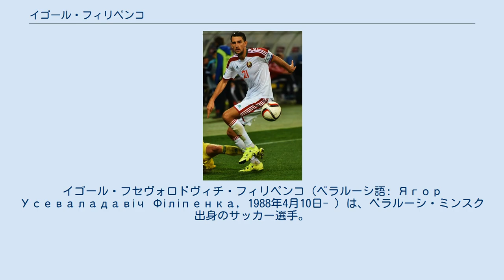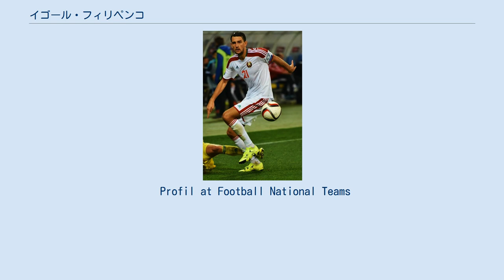イゴール・フィリペンコ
FCシビル・ノヴォシビルスクの選手
イゴール・フセヴォロドヴィチ・フィリペンコ（ベラルーシ語: Ягор Усеваладавіч Філіпенка, 1988年4月10日- ）は、ベラルーシ・ミンスク出身のサッカー選手。
ベラルーシ・プレミアリーグ・FC BATEボリソフ所属。
 1988年、ベラルーシの首都ミンスクで生まれ、FCミンスクのアカデミーに在籍をした。
2001年からはFC BATEボリソフのアガデミーに移った。
2006年、BATEボリソフとプロ契約をしてキャリアをスタートさせた。
2007年にはベラルーシ・プレミアリーグのベスト22選手のひとりに選ばれた。
2008年、ロシア・プレミアリーグの強豪FCスパルタク・モスクワへ移籍をした。
チャンネルワン・カップにてスパルタクの選手としてのデビューを飾った。
2009年、FCトム・トムスクへ半年間レンタル移籍をした。
2009年9月27日、以前在籍をしていたFCトム・トムスクとの試合 (5-0) では前半の39分に得点をしスパルタク移籍後初、そしてロシアリーグ移籍後初の得点を決めた。
2010年はFCシビル・ノヴォシビルスクへレンタル移籍をした。
2011年2月16日、プロキャリアをスタートさせたBATEボリソフへレンタルされる事が決まった。
 2015年1月5日、スペインのマラガCFへ2年半契約で移籍した。
 2016年3月11日、マッカビ・テルアビブFCに移籍した。
 ベラルーシ代表としてはU-17、U-19に招集され、U-21のベラルーシ代表にも招集された。
UEFA U-21欧州選手権2011の3位決定戦を掛けた戦い、およびロンドン五輪出場権をかけたU-21チェコ代表との試合 (1-0) では、後半の43分にセンタリングされたボールをボレーシュートでゴール隅に入れ得点を挙げた。
そのまま試合は終了しベラルーシのロンドン五輪出場権獲得に大きく貢献をした。
 2007年9月12日、UEFA EURO 2008予選のスロベニア代表戦でA代表デビューをした。
 Profil at Football National Teams